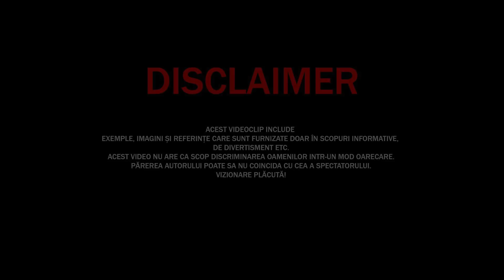7 Cele Mai TERIBILE Epidemii Din ISTORIE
✓LIME CHANNEL➔
7 Cele Mai TERIBILE Epidemii Din ISTORIE
Surse De Inspiratie: Google, Wikipedia, Youtube, Facebook, OK.